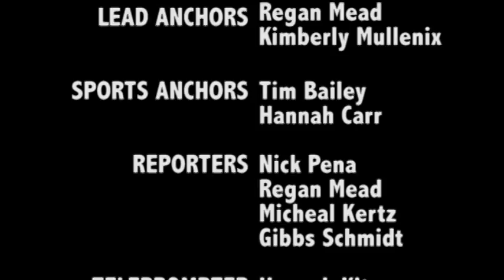The BUZZ News, Episode 1 - Cleburne High School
This is the first episode of the BUZZ News from Cleburne High School. We hope you enjoy it! Go Yellow Jackets!!!